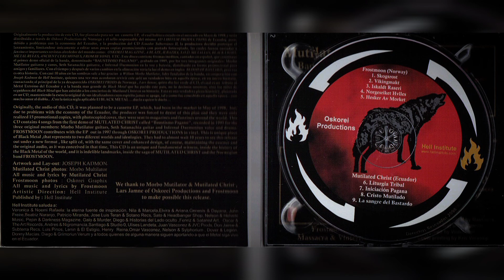Mutilated Christ - Liturgia Tribal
Bautismo Pagano (Split con Frostmoon)

Reedición del primer demo de esta banda de Black Metal ambateña, compartiendo con Frostmoon banda de Noruega de un poderosa Black Metal, material editado en el año 2008.